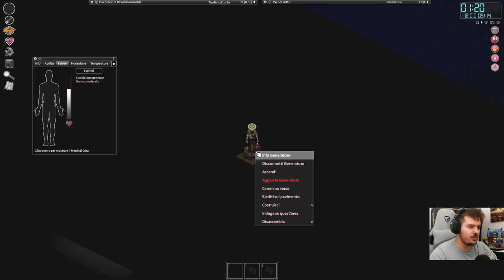CARPENTIERE IMPROVVISATO - Project Zomboid ITA 10 Anni Dopo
Project Zomboid (Sfida 10 Anni Dopo Gameplay Walkthrough ITA - Parte 18)

Grazie per avermi guardato. Sei il migliore :)

Ci svegliamo 10 Anni Dopo a Louisville dopo l'inizio dell'apocalisse zombie su Project Zomboid ed è così che inizierà la nostra sopravvivenza zombie in questo mondo apocalittico.
Project Zomboid 10 Anni Dopo (10 Years Later) | CARPENTIERE IMPROVVISATO